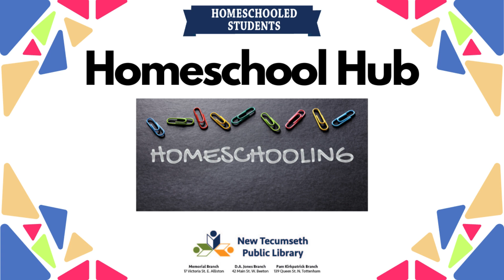Homeschool Hub Spring 2024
Tuesdays, April 23, May 28, June 25
1:00-2:30 pm
D.A. Jones Branch, Beeton

Calling all homeschool teachers and students to come together and see what NTPL has to offer, meet other homeschoolers, explore various activities, socialize and more! Something different each month!

Drop-In!